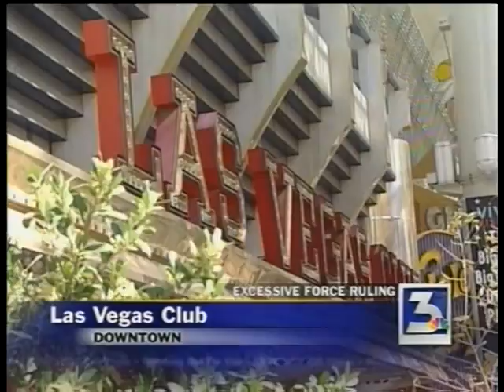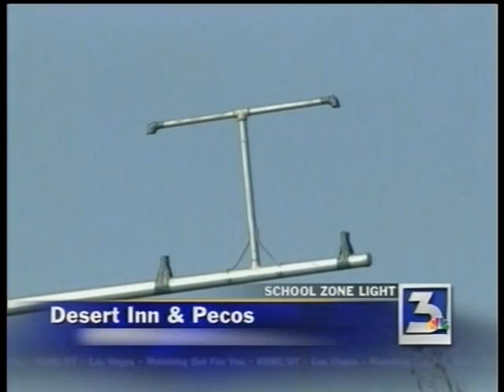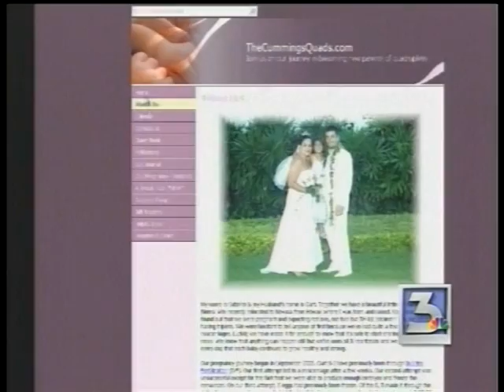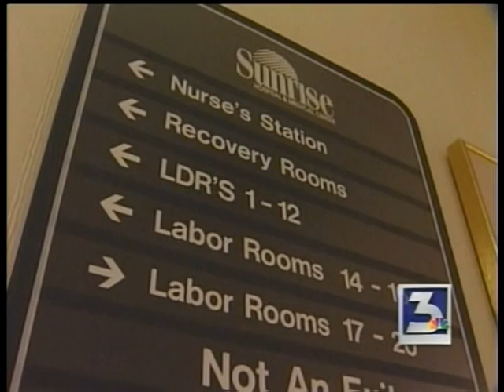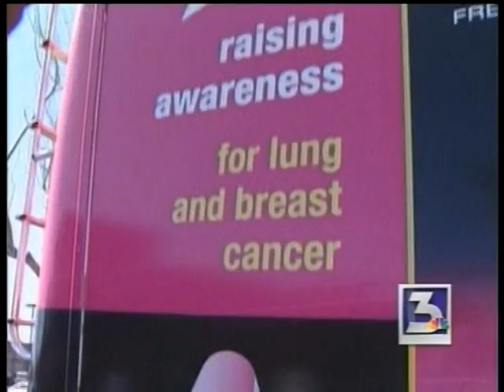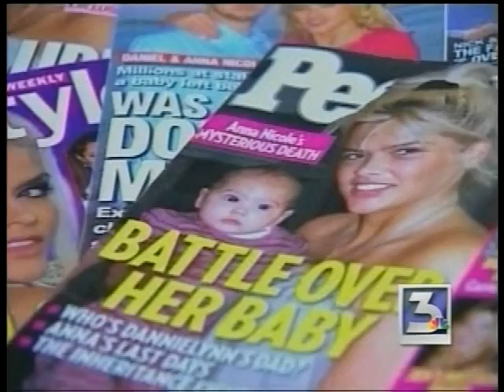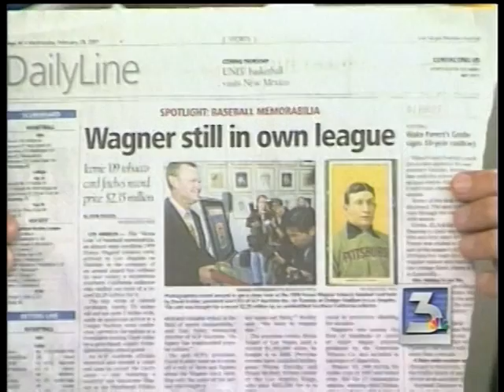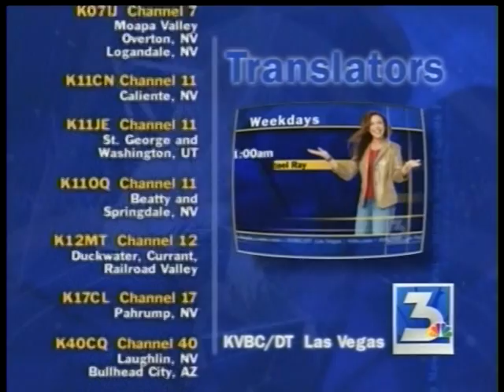Kendall Tenney & Beth Fisher, KVBC News 3, Las Vegas, March 2, 2007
This 4:00 PM, half-hour newscast